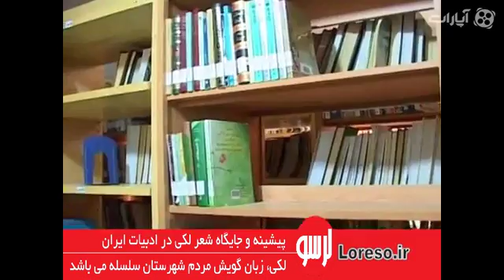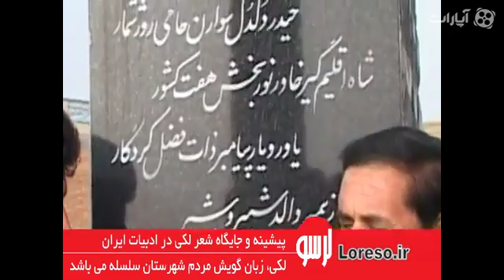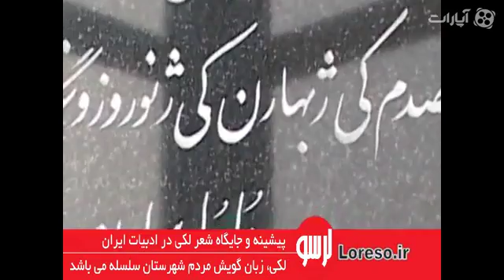پیشینه و جایگاه شعر لکی در ادبیات ایران laki language, lak tribe, lak ethnic زمانی لەکی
پیشینه و جایگاه شعر لکی در ادبیات ایران زمین  با حضور شاعران لک زبان چون: رضا حسنوند، حمیدرضا حسین پور و... اثبات لک بودن باباطاهرعریان

شهرستان سلسله
شهر الشتر

زبان لکی= زمانی لەکی = laki language = lak language
ایلات لک = ایل های قوم لک = طایفه های لک زبان = طوایف لک
عشایر لک = عه شرتی له ك= عشيرة لك =عشيره تي له ك= عەشیرەتی لەک= هوزی لک = هوز لک = هوزى لك= هؤزی لك= هؤزى لةك= هؤزی له‌ك= هۆزی لەك = هوز له‌ک
  لک = له ک= لەك= Lak
 مستند لکی، فیلم لکی
لکی= لکي= الکیه= له‌کی=  له کی = Laki = Lekî = leki= LKI = lki
لک زبان / لک زبانان
شعر لکی=  شیعرێک لەکی /  شێعرێک بە زاراوی لەکی / شێوەزارە لەکی
آهنگ لکی= گورانی لکی= ‎گۆرانی له‌کی= گورانی له‌کی= ده‌نگ له‌کی= ده نگ له‌كی= ده‌نک لکی=  دنگ لکی= الأغنيه اللکیه / الأغنیه الفیلیه = أغنيه فيليه / أغنیه لکیه= الأغنية اللکیة = ترانه لکی= موسیقی لکی= آواز لکی =
Lekî music= laki music= laki Muzik =laki gorani= laki song
  Feylî music/ Feyli music/ feili music/ Feyli= feili = Feylî
زاراوه ی لکی = زاراوه‌ی له‌کی = زاراوەی لەكی= زاراوه ی له کی= گویش لکی= laki dialect
 ادبیات لکی = ئەدەبیات لەکی
زبان شیرین لکی/ زبان غنی لکی/ زبان ثروتمند لکی
زبان لکی = لغة لکي = اللغة اللكية  = زوون لکی = زووان لکی = Laki Language
مـێژوی لەک
گوندی له‌ک = گوندی لەك
مردم لک در ایران = lak people in Iran
قوم لک در ایران = lak ethnic in Iran
لک در روسیه = Lak in Russia
قوم لک در روسیه = Lak ethnic in Russia
لک های داغستان  = Dagestan LAK = lak in Dagestan
قوم لک در داغستان = lak ethnic in Dagestan
Lak Ethnic in Pakistan=  قوم لک در پاکستان
قوم لک در عراق = Lak people in Iraq
قوم لک = قەومی لەک = lak Ethnic
قومیت لک = lak Ethnicity
قبیله لک = Lak Tribe = lak tribe
لکستان = له کستان = لکسان= له‌کسان= له‌کستان = له کسان = Lakestan = lakistan
 قومیت ایرانی/ اقوام ایرانی/ زبانهای ایرانی